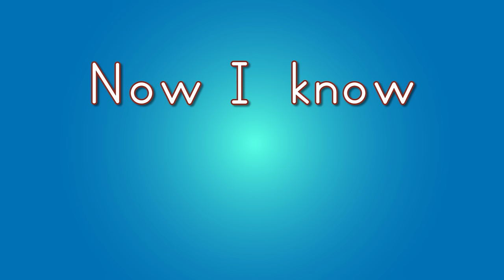ABC Song | Learn the Alphabet | Jack Hartmann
Learn the alphabet and sing the ABC's to all different styles of music with this Alphabet song.  Jack takes you through both the uppercase and lowercase letters and shows both the upper and lowercase letters together in this engaging, educational alphabet song. Everybody can find their favorite style and be exposed to different genres and styles of music while learning the alphabet.

Lyrics
I can sing my ABC's